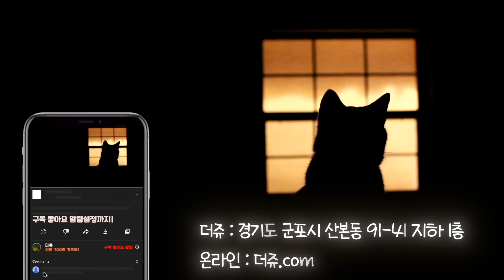난생 처음보는 고양이입니다 ㅋㅋㅋ살면서 이렇게귀여운 고양이는 처음보는데...밤빵이를 만나고왔습니다.